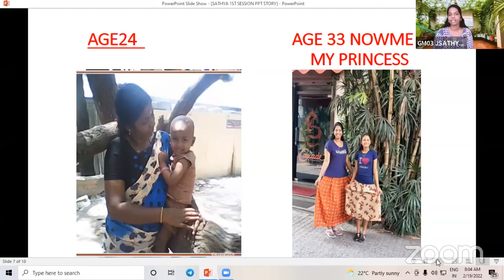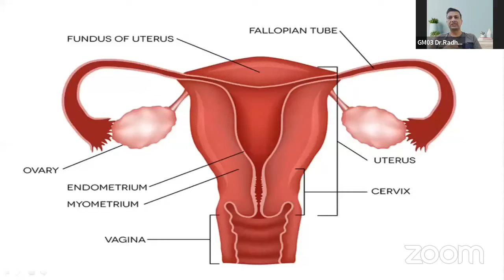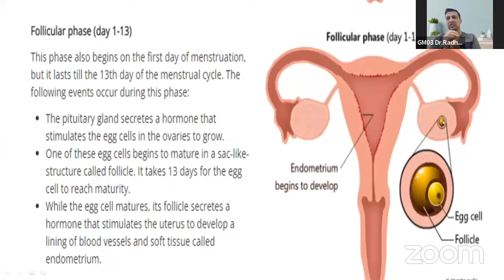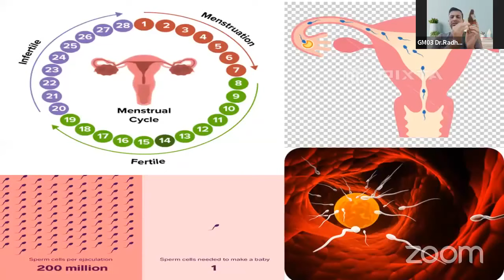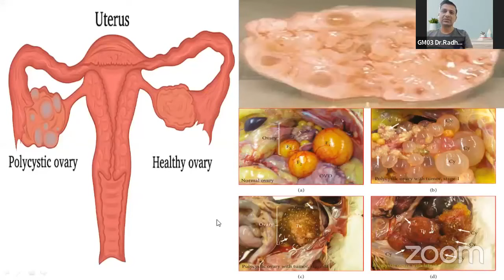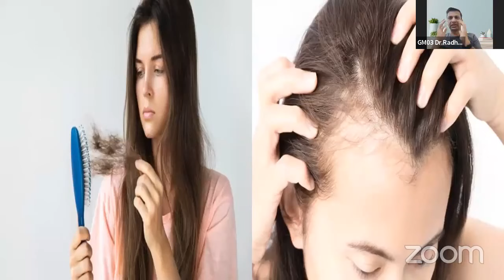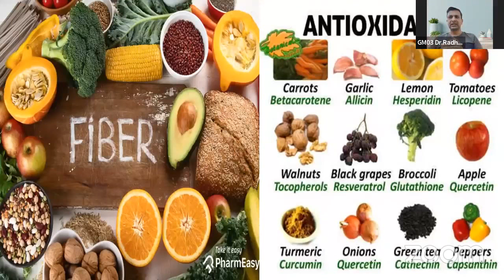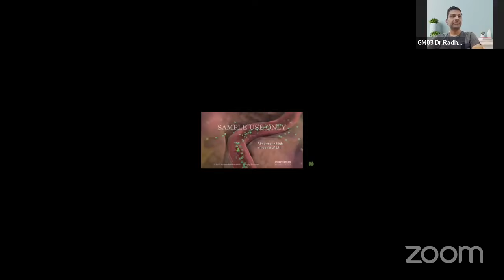Women's Choice - Doctor's Special Video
New Product Launching 💥 in India's biggest training called spectacular 2022..

We are so much excited because this product for Men's health..

Unleash TheConfidenceWithin and take your sexual performance to the next level.
Introducing Male Factor +, designed for men.